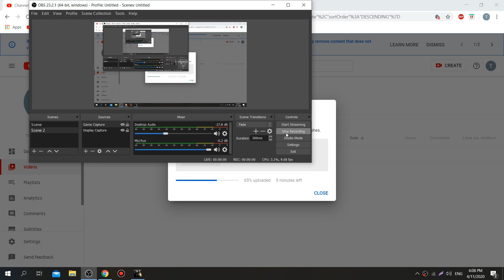Dark Souls Granite Statue Fight